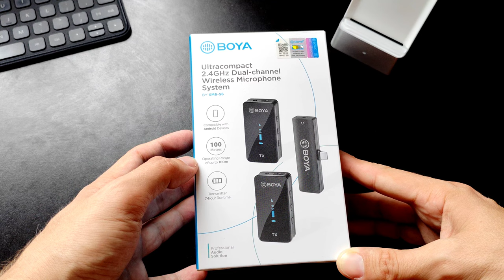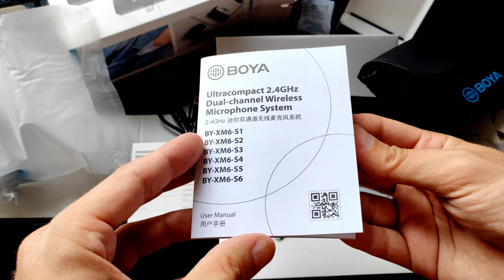BOYA BY-XM6-S6 - Unboxing & First Look - THE wireless smartphone vlogging mic you need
I am unboxing and reviewing the Boya BY-XM6-S6 wireless microphone for smartphone.
This is one hell of a product that allows to boost your vlogs tremendously by providing hands free top wireless microphone quality for your videos.

What do you think about this microphone?
Which feature you really would like to add to this mic system?